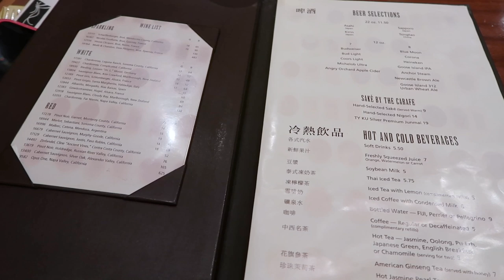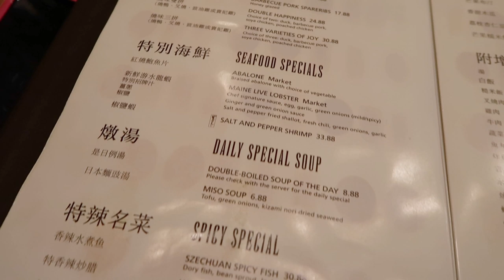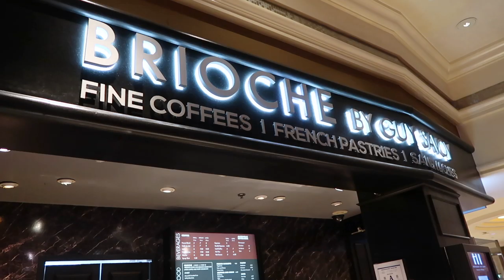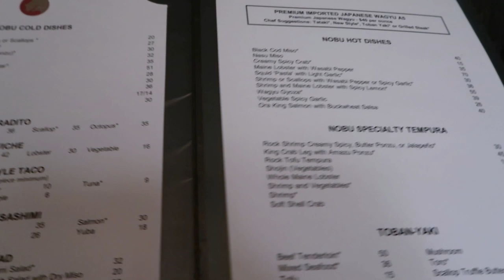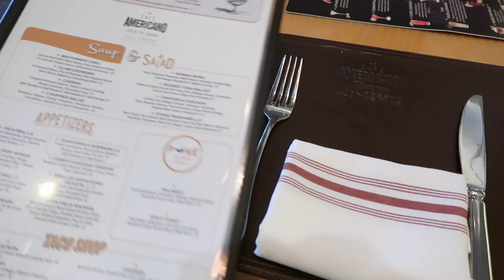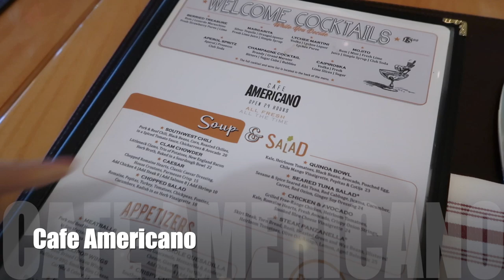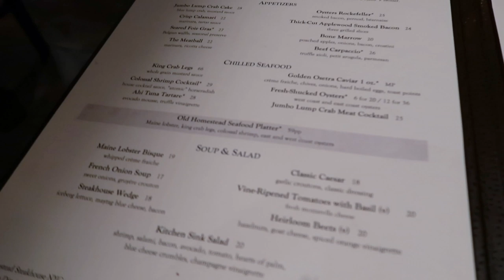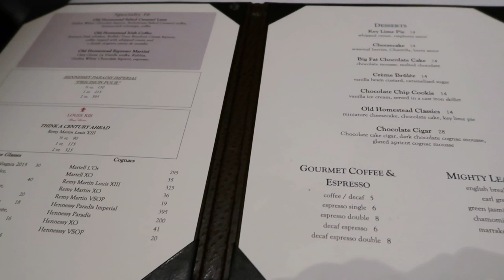(中文English Subs) ❤️Elaine Hau - Vlog: Las Vegas 💃🏻The Nobu Hotel, Noodles, Old Homestead, etc. 😋